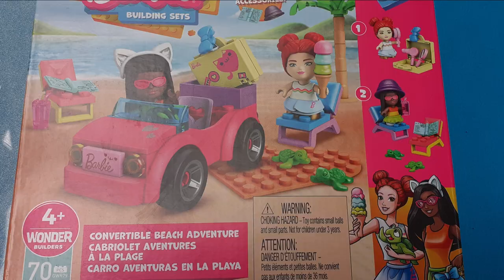Barbie MEGA Construx - Barbie Cabrio Strandabenteuer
Hier zeigen wir euch das neue Set von MEGA Construx (eine Art Lego) Barbie´s Cabrio Strandabenteuer - wie gefällt euch das?